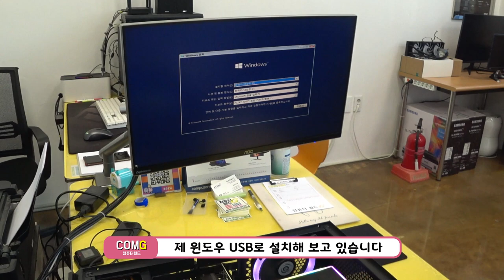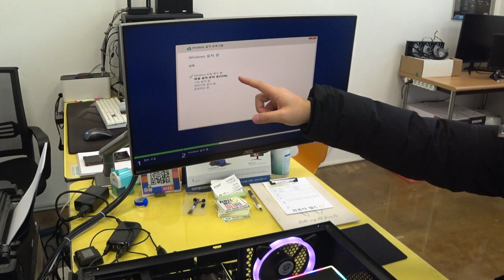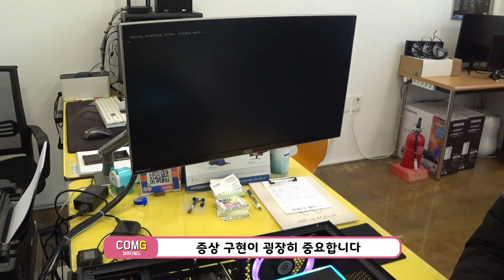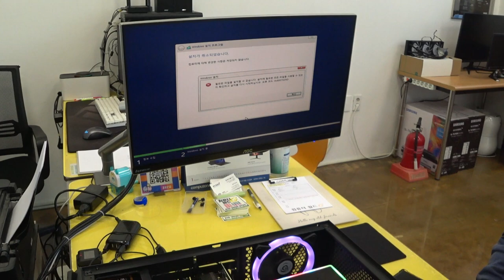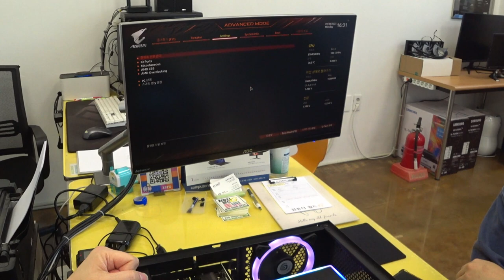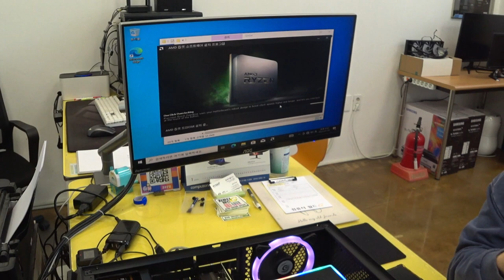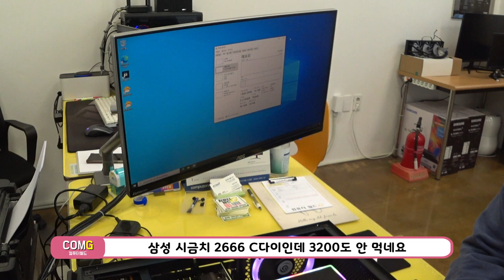미안하다! 기가바이트 B550M 어로스 PRO-P / 컴퓨터수리34 / 순천동네컴퓨터